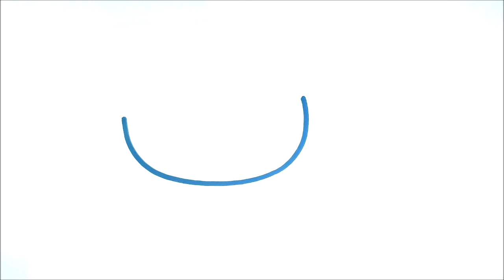HOW TO DRAW A CUTE DOG EASY STEP BY STEP